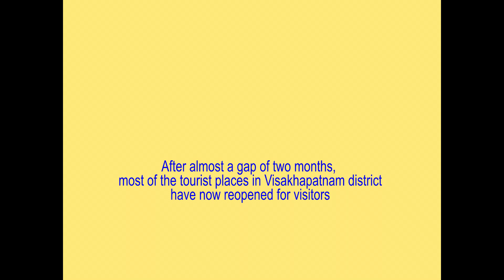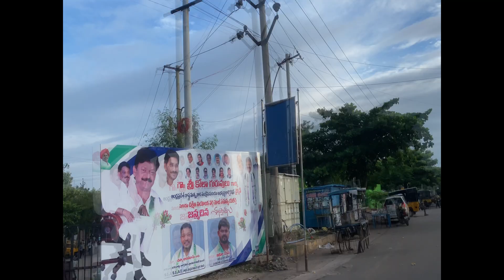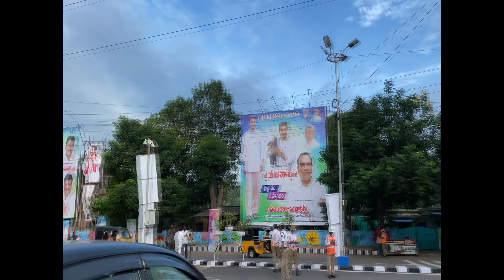Beautiful beaches, a tranquil setting, a long cultural history India Vizag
There are three harbours in Vishakhapatnam: an inner harbour, an outer harbour, and a fishing harbour.